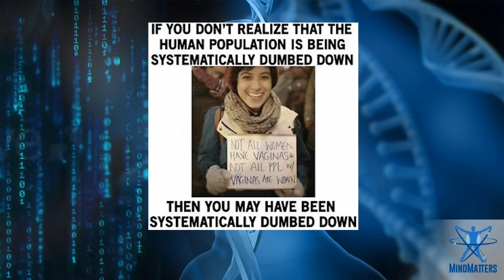The Best Thing About Communism Was The Jokes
A judge walks out of his chambers laughing his head off. A colleague approaches him and asks why he is laughing.

"I just heard the funniest joke in the world!"

"Well, go ahead, tell me!" says the other judge.

"I can't – I just gave someone ten years for it!"

With the fall of communism in the Soviet Union and Eastern Europe, the world lost one of humanity's greatest cultural productions: the communist joke. Crossing cultures and borders, the jokes were unique, ubiquitous, and jam-packed with information. They were funny too. The mix of totalitarian power, propaganda, censorship, and ineptitude created the perfect climate for an underground joke-telling tradition.

In his book, Hammer and Tickle, Ben Lewis tracks down all the best jokes from the era, providing not only a handy compendium, but a cultural history of communism in the process. As communism changed, so did the jokes, revealing the different experiences and attitudes of the people during the times of Lenin, Stalin, Khrushchev, and then into the stagnation of the Brezhnev years and finally the collapse of the Soviet Union.

Hammer and Tickle

Political Ponerology

In the First Circle